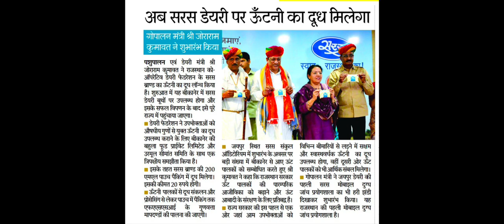का दूध हुआ लॉन्च Utni milk launched